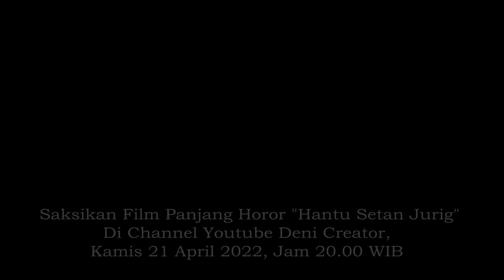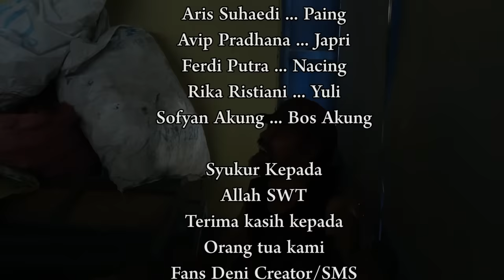Lagi Puasa Bang Marko dkk Kerja Di Pabrik